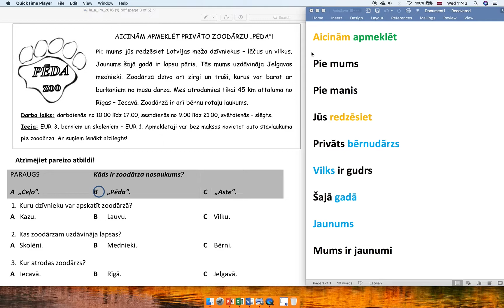24.2 урок - Повторяшка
Повторяем и запоминаем выражения из 24.1 урока.
Новое предложение:
Jaunums šajā gadā - bufetē vairn nepārdod bulciņas.